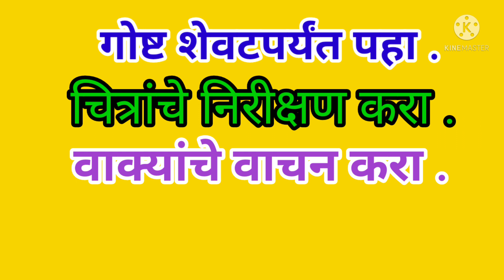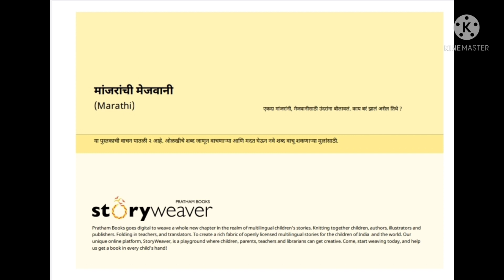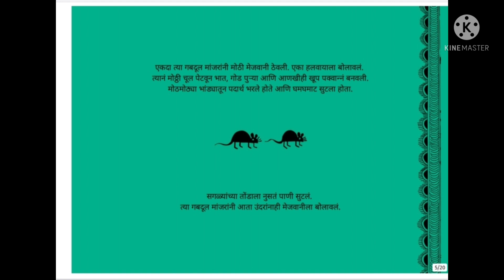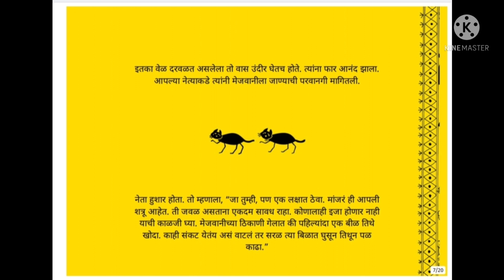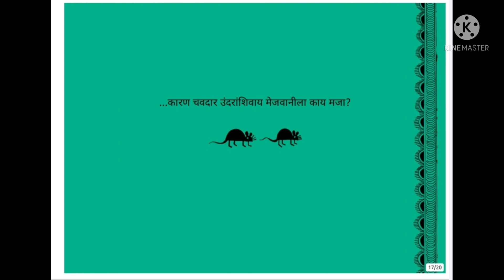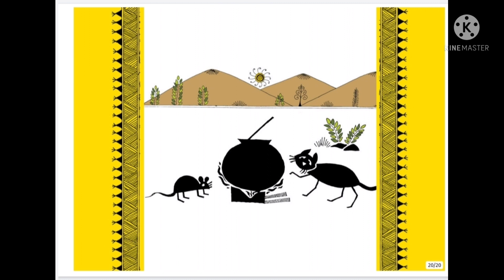गोष्टीचा शनिवार इ-तिसरी, चौथी।मांजरांची मेजवानी। गोष्टीचा शनिवार। गोष्टीचा शनिवार उपक्रम